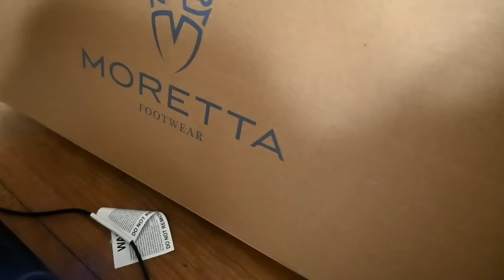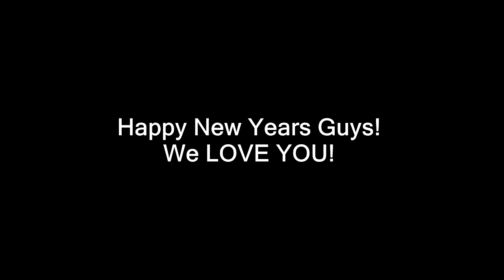A Tragic End To 2023!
DaybyDayVlogs
110 North Front Street - A3,
Suite #213
Belleville, Ontario, K8P 0A6
Canada